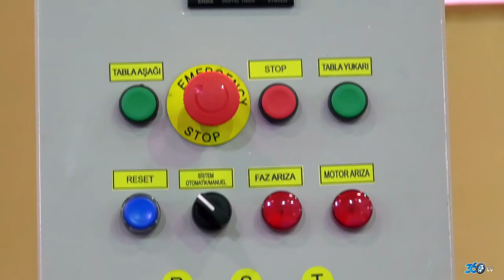Gültekin Makina (Ulubatlı) - İFM Door Fair 2018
Gültekin Makina için İFM Door Fair 2018 fuarında hazırlamış olduğumuz fuar tanıtım filmi.